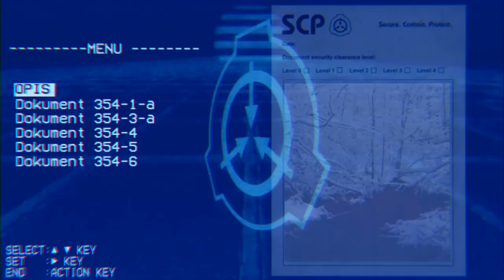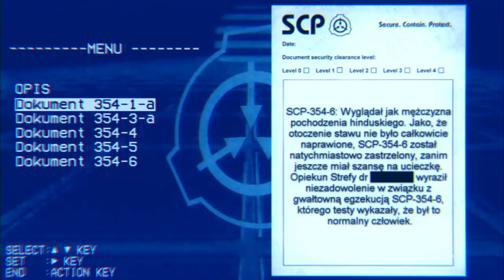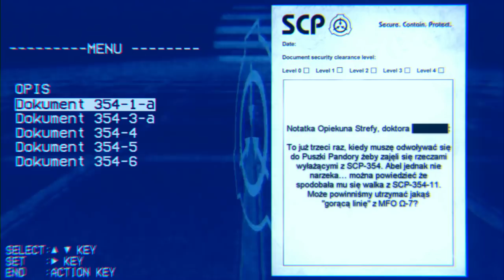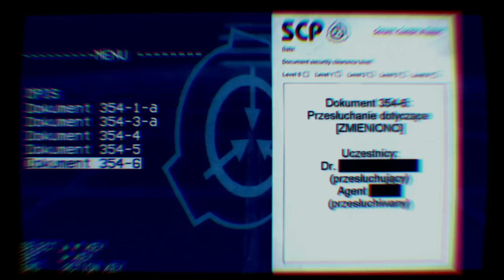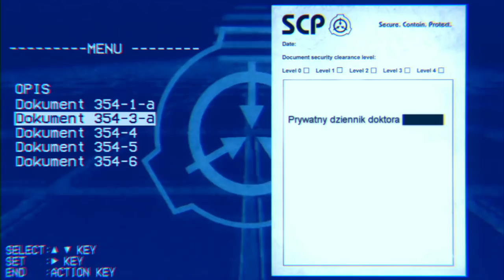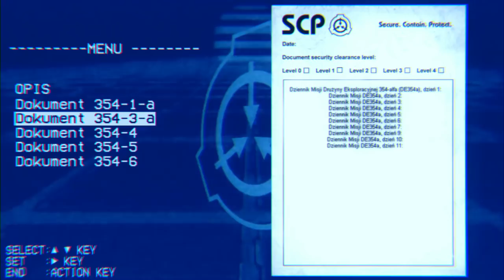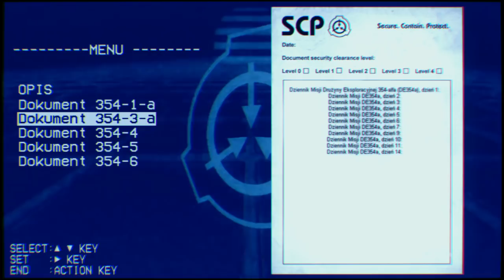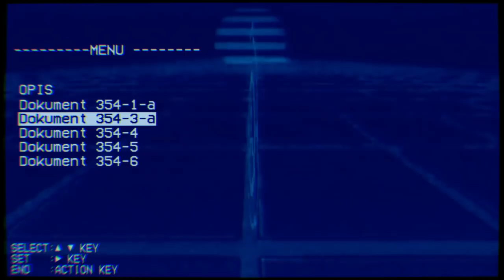SCP-354 "Czerwony ('Krwawy') Staw" (feat. Hubert Moszka)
Staw rodzący potworne abominacje zagrażające ludzkości, wokół niego wybudowano specjalną strefę przechowawczą, aby nie dopuścić do ucieczki bytów.

Dziękuję Hubertowi Moszce, który to zaproponował to SCP, brał udział jako Agent ████ :3
Jego kanał, jakby co:

Zabezpieczamy.
Przechowujemy.
Chronimy.

Fundacja SCP